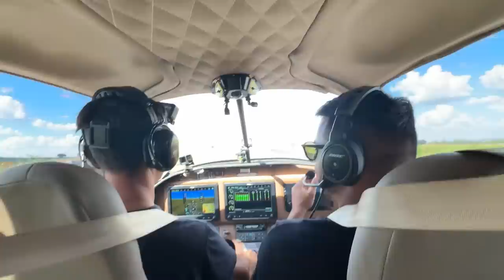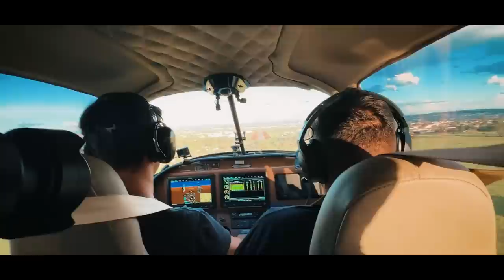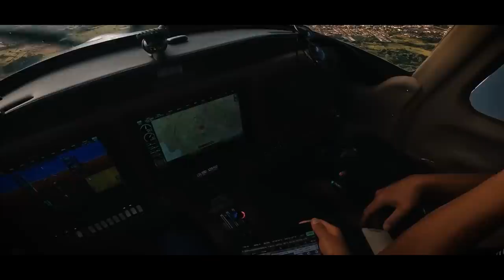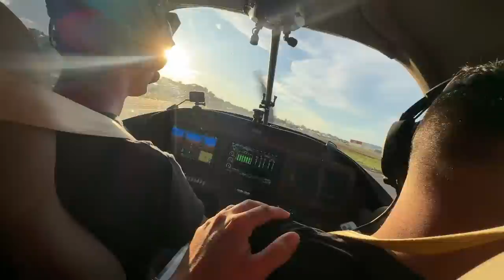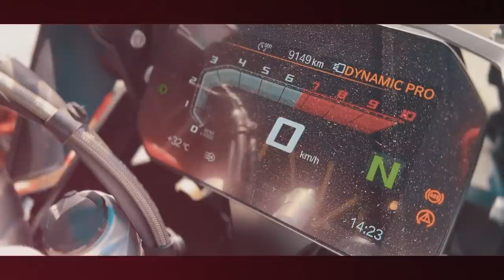O MELHOR VÍDEO E MAIS INCRÍVEL QUE VOCÊS VÃO ASSITIR HOJE !!!!! * CONFIAAAAA *